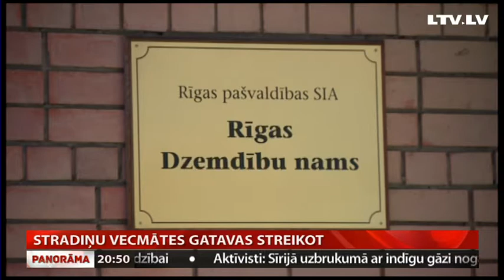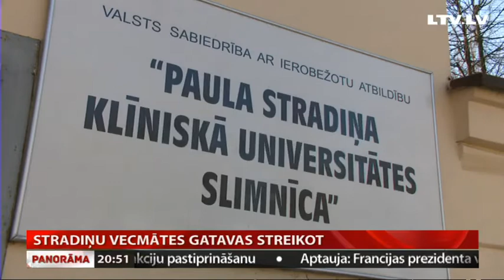Stradiņu vecmātes gatavas streikot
Pirms mēneša pieklusušās diskusijas par dzemdniecības nozares darbinieku atalgojumu uzvirmojušas no jauna. Paula Stradiņa klīniskās universitātes slimnīcas vecmātes, tā arī nesagaidījušas solīto algu paaugstinājumu, plāno 8. maijā rīkot streiku. Turpina Anete Bērtule.